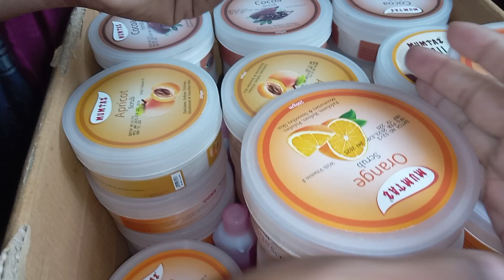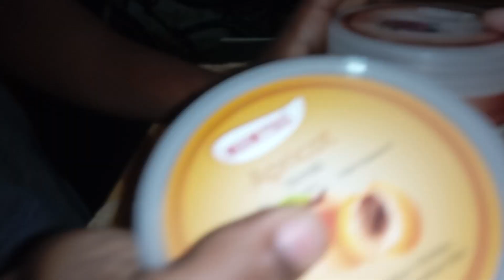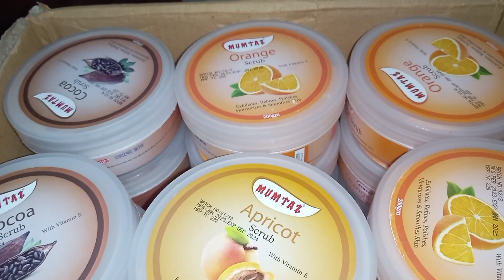mumtaz cocoa orange milk apricot scrub